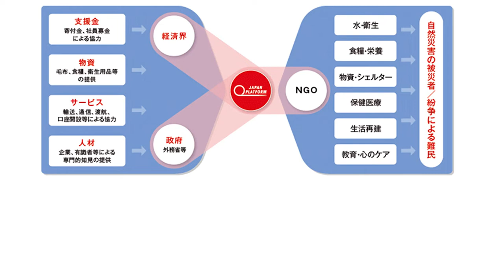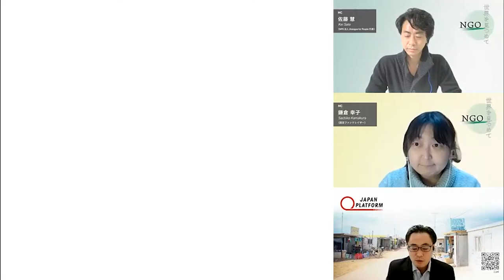（ダイジェスト版）認定NPO法人ジャパン・プラットフォーム〜1分で振り返る 『NGO 世界を見つめて』〜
【NGO 世界をみつめて 1min. ダイジェスト】
NPO や NGO の方をゲストに招き、普段の活動や、その根底にある問題意識、活動に対する思い等を伺う番組「NGO世界をみつめて」を、1分間にまとめたダイジェスト動画です。
初めてご覧になる方も、現地の様子や住民の方々のエピソード、思いを持って活動されているNGOスタッフの方のお話を、聞いてみませんか？

【今回のダイジェスト】
ゲスト：小美野剛さん　NPO法人ジャパン・プラットフォーム（JPF）前共同代表理事

Focus 1: ジャパンプラットフォーム加盟団体の活動
Focus 2: 中間支援とは?

「ジャパン・プラットフォーム（JPF）」は、加盟NGOが迅速に支援活動を行えるよう、多様なセクターと連携しながら、人道危機に直面している地域に緊急人道支援を行っています。どのような支援をしているの具体的にお話をしていただきました。

（前編）日本のNGOを世界へ ～緊急人道支援を届ける中間支援の仕組みとは～ ジャパンプラットフォーム × 鎌倉幸子 × D4P
（後編）迅速に支援を届けるための中間支援～アフガニスタンと国内自然災害の事例から～ジャパンプラットフォーム × 鎌倉幸子 × D4P

ジャパン・プラットフォーム（JPF）
2000年に設立。NGO、経済界、政府が対等なパートナーシップのもとに協働する、日本の緊急人道支援のしくみを構築している。多様な人材や資源を活用し連携を図る「人道支援のプラットフォーム（土台）」として国内外の自然災害による被災者、 紛争による難民・国内避難民に、迅速かつ効果的に日本からの支援を届けている。
⇒ジャパン・プラットフォームの詳細はこちら